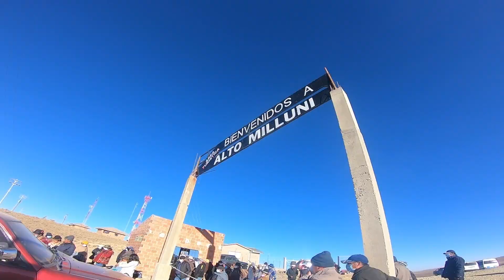Visitando el Nevado CHARQUINI y la Laguna ESMERALDA 🚣‍♂️🇧🇴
Hey! Hoy fuimos al Nevado Charquini y la laguna Esmeralda, también otros lugares turísticos en el departamento de La Paz, Bolivia 😊✌🏼

Músico: ASHUTOSH